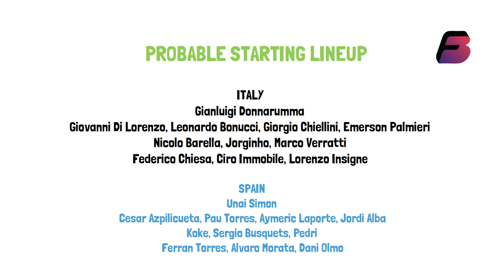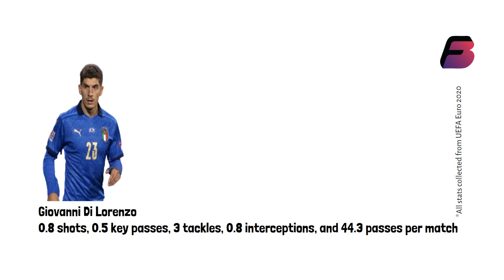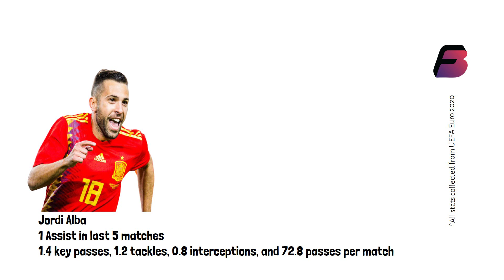FOOTBALL- Italy vs Spain - Fantasy Preview, Fantasy Teams, - EURO CUP 2021 (ENG)